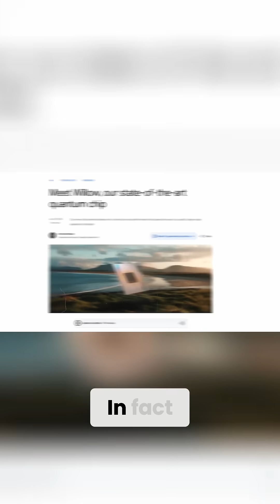Quantum Computing Stocks: Will They Double?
Uncover lucrative investment opportunities in the burgeoning quantum computing market! We explore top quantum computing stocks with potential for doubling your returns and discuss strategies for navigating this exciting yet challenging sector. Learn how to identify key investment areas and supercharge your portfolio.